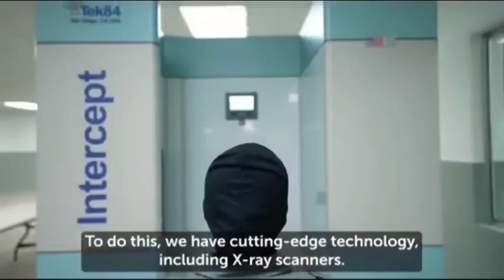*NAYIB BUKELE CONSTRUYÓ LA CARCEL MÁS GRANDE DEL MUNDO Y MOSTRÓ TODO LO QUE TIENE POR DENTRO 🚨